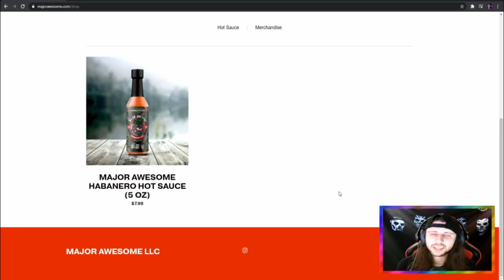Backyard Baseball but the other team is blind, deaf & dumb again!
Backyard Baseball 2003 season game #11 gameplay & funny moments! We need to keep winning to win our division. this game is a world series rematch against the blind, deaf & dumb Marlins!

Including my reactions and commentary! Hitting the thumbs up button and commenting is always highly appreciated. It truly helps a lot!

Link to my playlists where you can find all of my Backyard Baseball videos and more!

If you would like to donate to me you're helping out a small content creator and it is so highly appreciated! Please tell me who you are, leave a comment on it or tell me why you're sending it. I will give you a shout out in one of my upcoming videos!